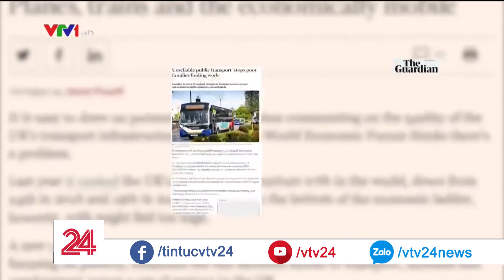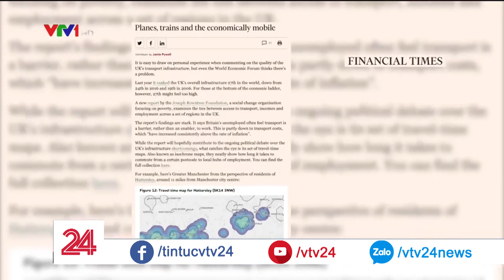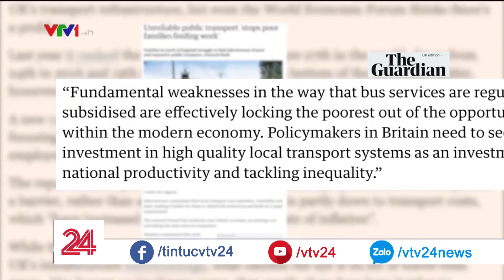Giao thông công cộng cản trở cơ hội tiếp cận việc làm của người Anh| VTV24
Vương quốc Anh vốn được xem là nơi có hệ thống giao thông công cộng tốt. Hạ tầng đường sắt cũng được phát triển gần như sớm nhất trên thế giới. Tuy nhiên một nghiên cứu gần đây lại khẳng định rằng, sự nổi tiếng này không hẳn sẽ đi kèm với tiện lợi, khi không ít người có thu nhập thấp tại Anh lại coi phương tiện công cộng là một rào cản lớn để có được một công việc thích hợp. Cùng theo dõi chi tiết trong phần điểm báo của nhóm PV đài THVN tại London.